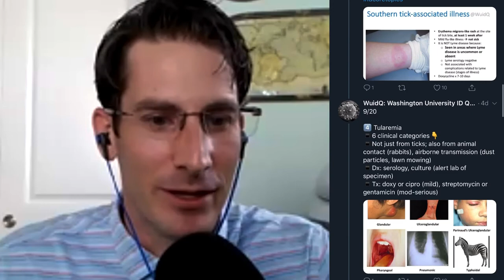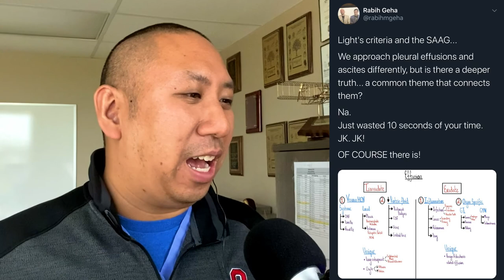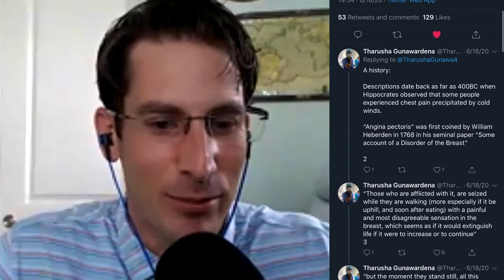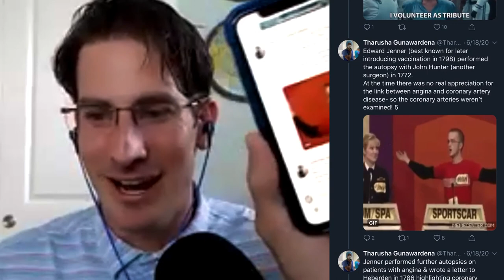Ultrasounds, Doxy Deficiency and Guillotines? | Guest Dr. Travis Smith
Dr. Travis Smith (@RosenelliEM) of @EMBoardBombs comes in with the assist for this episode of @MedTwitThisWeek MedTTW. We talk about Zebras, DoxyDeficiency, POCUS and Guillotines. Also, he gives some behind the scenes in his involvement with @CPSolvers VMR and @MedTweetorials

Host: Chris "The Chiu Man" Chiu
Guest: Travis Smith

@tony_breu hits us with another famous Tweetorial and this time about uremia and platelet dysfunction. What does GSA have to do with it?

@WuidQ brings on the Tick Borne Infections!

The Mathematician @rabihmgeha also talks about fluids with his approach to effusions!

Lastly, the @thecribsiders released their second episode on Bronchiolitis, check it out!